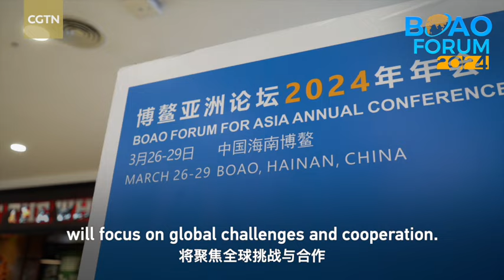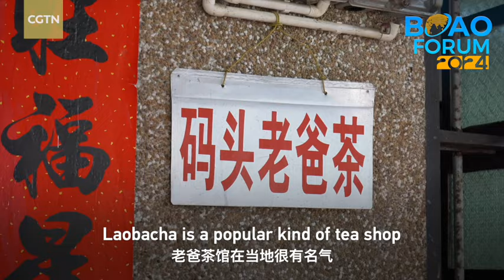China's undiscovered gems: Venezuelan vlogger checks how much it costs to spend a day in Wenchang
The Boao Forum for Asia Annual Conference 2024 is being held in Boao, Hainan Province, China, from March 26 to 29. Under the theme "Asia and the World: Common Challenges, Shared Responsibilities," the forum calls on all countries to strengthen solidarity and cooperation, rebuild confidence and trust, and promote peace and development.

Located in the northeast of Hainan Province, Wenchang, one of the three major cities in the province, boasts a history of more than 2,100 years, dating back to the Yuanfeng Period of West Han Dynasty (110 BC) when the central government established Zibei county. In this video, Venezuelan vlogger Rafael Saavedra heads to Wenchang to experience the lifestyle and cost of living in Hainan, tasting the renowned "Old Dad's Tea" and visiting the local seafood market and the historic Wennan Old Street.